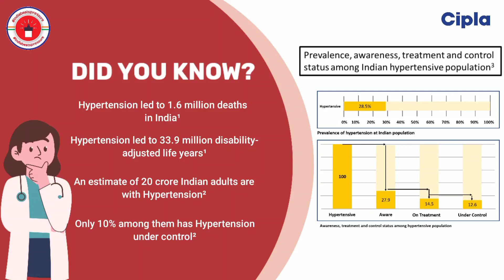Know About Hypertension By Dr. Utsa Basu on the eve of World Hypertension Day